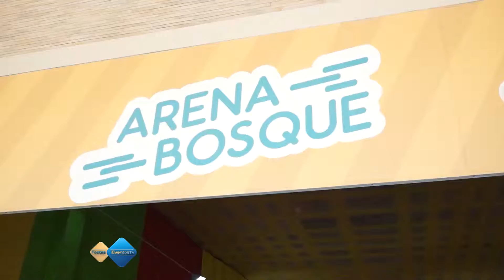Final de Ano Shopping Bosque dos Ipês 2015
Uma programação especial está aguardando você e sua família no Shopping Bosque dos Ipês.